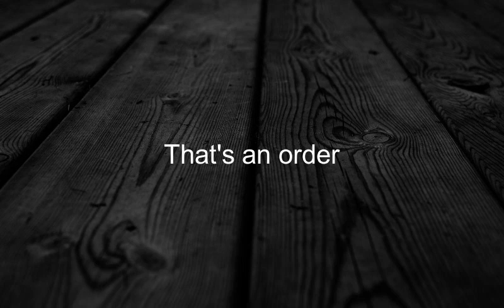Como se dice Es Una Orden en Ingles